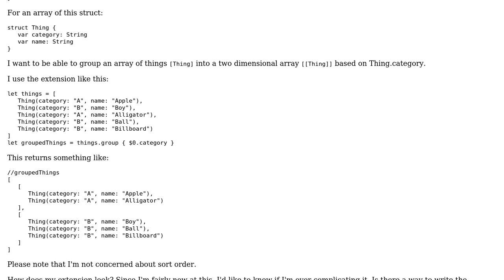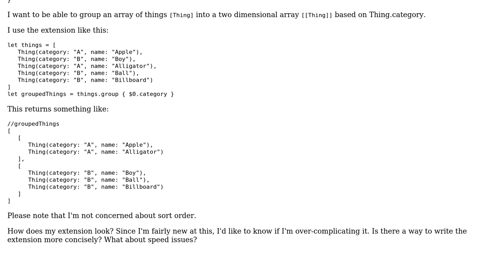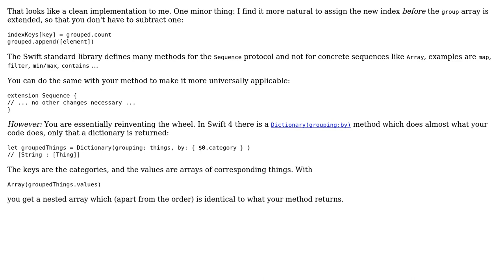Code Review: Extension for grouping array into two dimensional array based on element ([] -› [[]])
With thanks & praise to God, and with thanks to the many people who have made this project possible! | Content (except music & images) licensed under CC BY-SA | Music | Images & others | With thanks to user Martin R user gnarlybracket and the Stack Exchange Network Trademarks are property of their respective owners. You are responsible for your own actions.